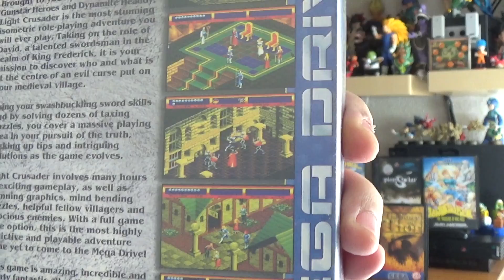Los Mejores RPGs de Mega Drive | Juegos Editados en Occidente Licenciados y no Oficiales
Os dejo con un pequeño especial con los mejores RPGs de Mega Drive aparecidos en occidente. Espero que os guste y me contéis vuestra experiencia en este campo con los 16 bits de SEGA y cuales os parecen los mejores juegos del género de Mega Drive.
Un abrazo!!